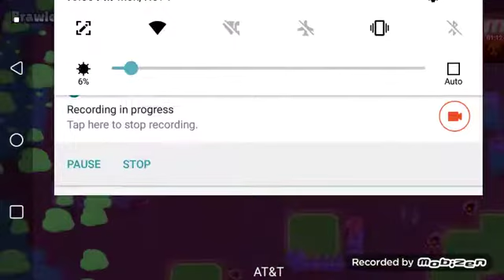brawl stars game play